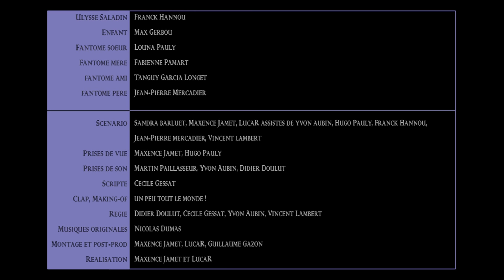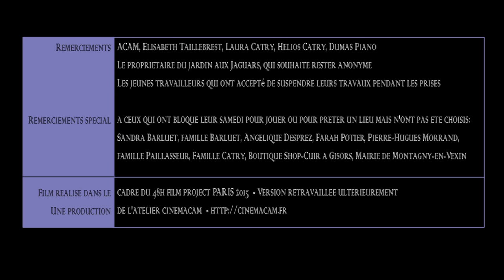La clé des âmes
Ulysse Saladin: Franck Hannou
Enfant: Max Gerbou
Fantôme pere: Jean-Pierre Mercadier
Fantôme mere: Fabienne Pamart
Fantôme soeur: Louna Pauly
fantôme ami: Tanguy Garcia Longet

Scénario : Sandra barluet, Maxence Jamet et LucaR avec la participation de Yvon Aubin, Hugo Pauly, Franck Hannou, Jean-Pierre mercadier et Vincent lambert
Prises de vue : Maxence Jamet, Hugo Pauly
Prises de son : Martin Paillasseur, Yvon Aubin, Didier Doulut
Scripte : Cecile Gessat
Clap, Making-of : un peu tout le monde !
Régie : Didier Doulut, Cecile Gessat, Yvon Aubin, Vincent Lambert
Musiques originales : Nicolas Dumas
Montage et post-prod : Maxence Jamet, LucaR, Guillaume Gazon

Réalisation : Maxence Jamet et LucaR

Remerciements : ACAM, Elisabeth Taillebrest, Laura Catry, Helios Catry, Dumas Piano, le propriétaire du jardin aux Jaguars (qui souhaite rester anonyme), les jeunes travailleurs qui ont accepté de suspendre leurs travaux pendant les prises.

Remerciements spéciaux a ceux qui ont bloqué leur samedi pour jouer ou pour prêter un lieu mais n'ont pas été choisis: Sandra Barluet, famille Barluet, Angelique Desprez, Farah Potier, Pierre-Hugues Morrand, famille Paillasseur, Famille Catry, Boutique Shop-Cuir a Gisors, Mairie de Montagny-en-Vexin.

Film réalisé dans le cadre du 48h film project PARIS 2015 - Version retravaillée ulterieurement